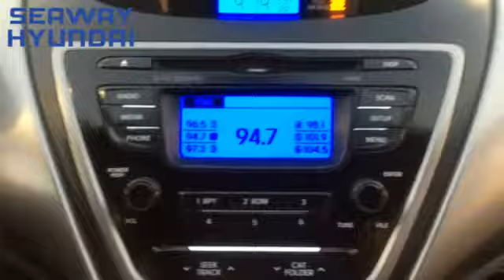2013 Hyundai Elantra GL